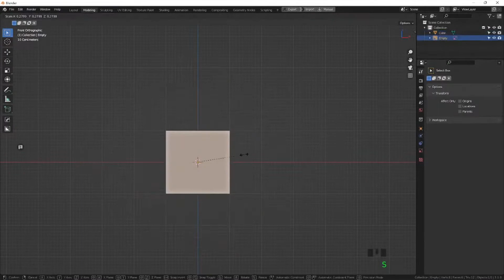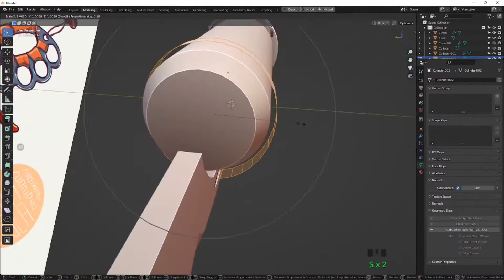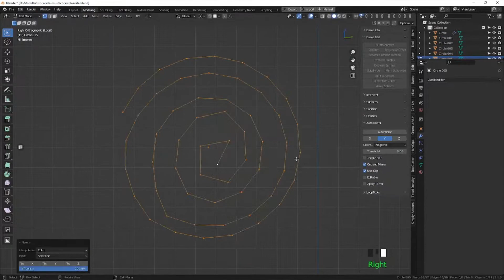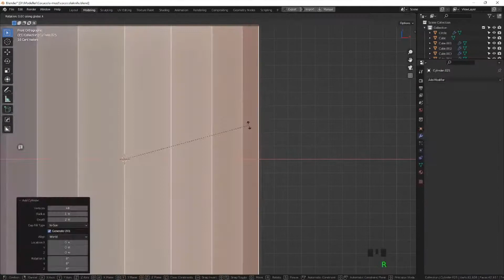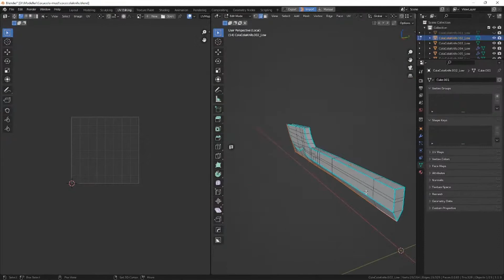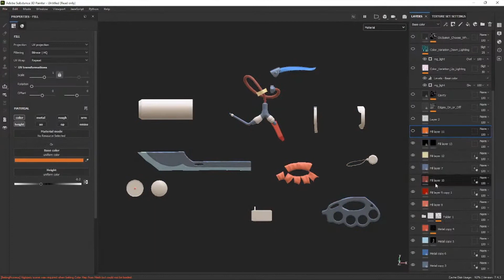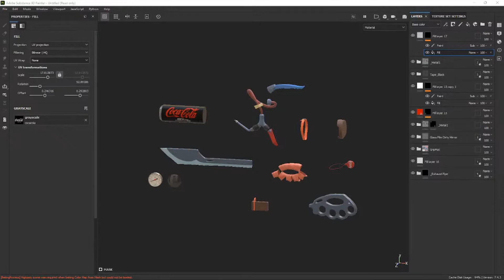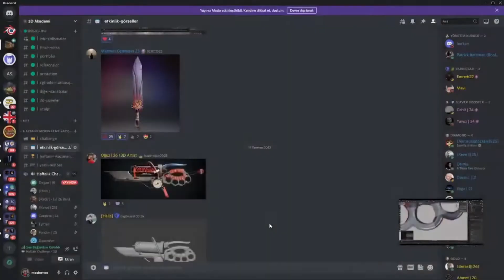Stylized Coke Sword - Speed Modelling